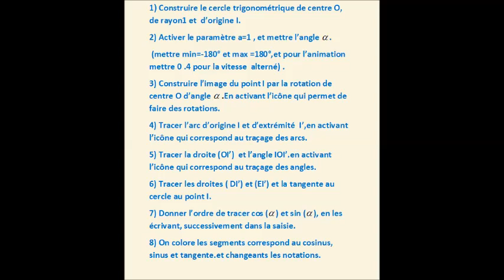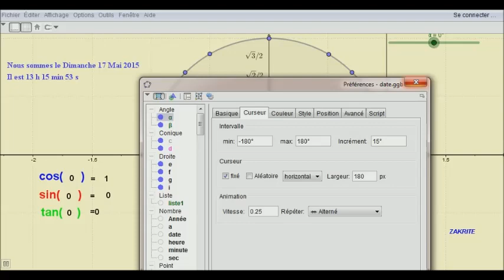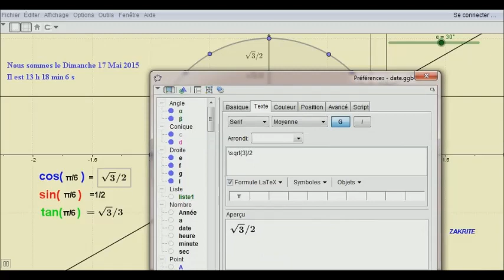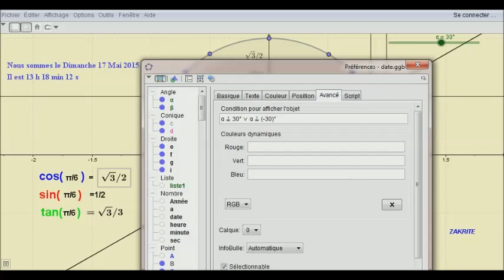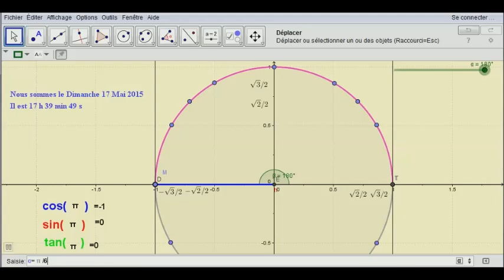Calcul trigonométrique sur Géogébra الحساب المثلثي على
انشاء الدائرة المثلثية والنسب المثلثية الاعتيادية على Géogébra
 Construction du cercle trigonométrique sur Géogébra et calcul des valeurs trigonométriques usuelles